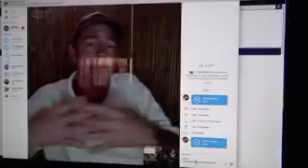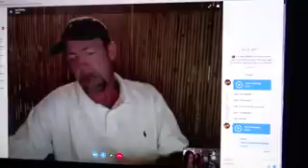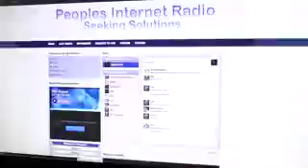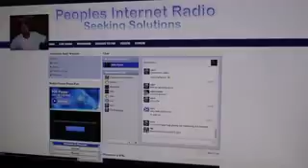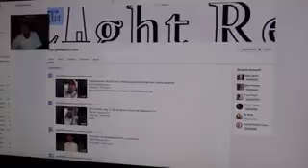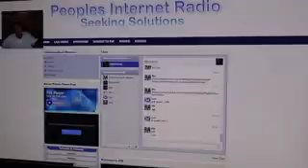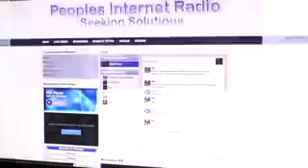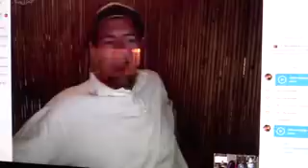UPDATE! FEDERAL RESERVE CRIME. HATJ's arrest w/ Neil Wolf